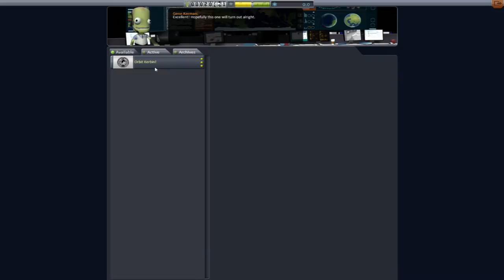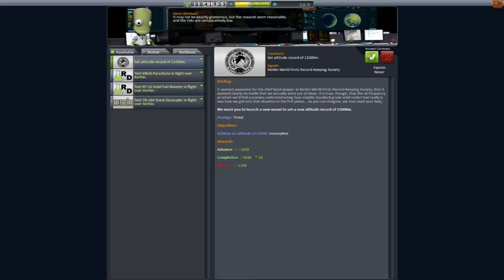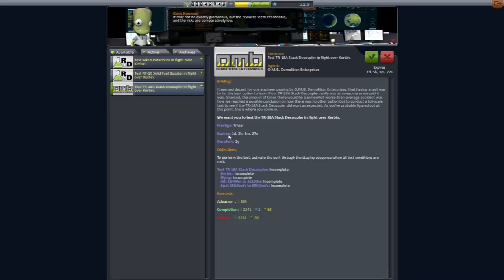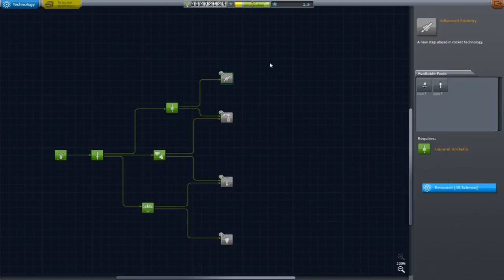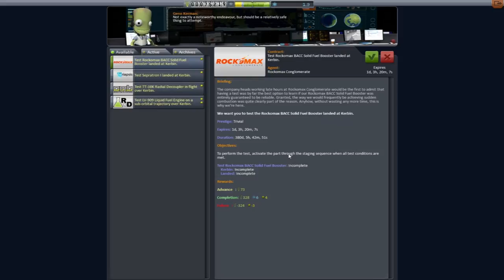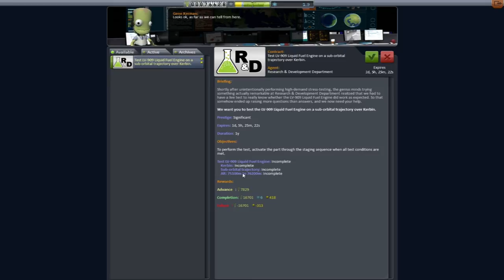Let's Play Kerbal Space Program - Episode 1: New Update, New Season, New GAME!!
This is my second (probably terrible...again) playthrough of Kerbal Space Program! This started because of a big update to the career system so I decided to simply start over from scratch. Hope you all enjoy! :)

NOTE: Kerbal Space Program is currently in alpha, so there is a marginal amount of glitches expected. This is also not a final representation of the game as a large number of elements are subject to change.